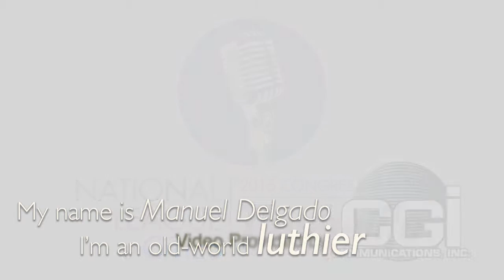Nashville Profile: Owner of Delgado Guitars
Guitar maker Manuel Delgado invites you to Nashville for NLC15!